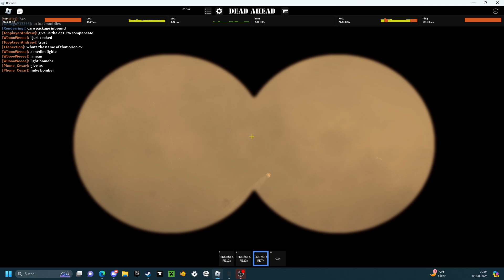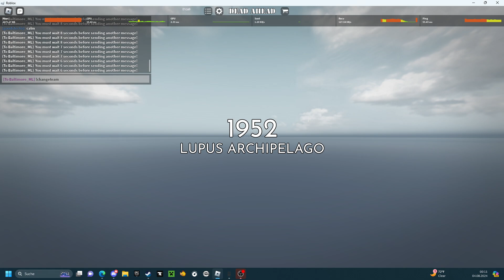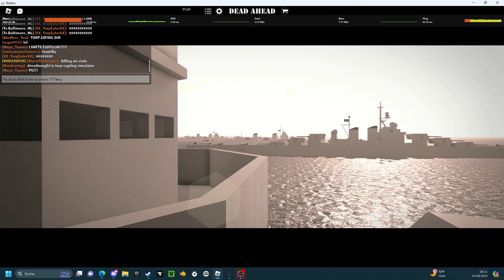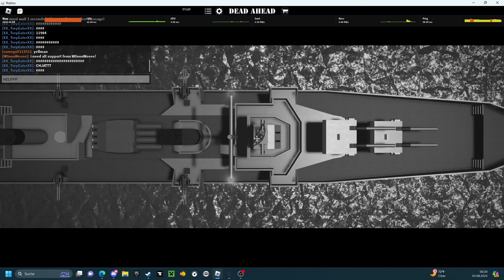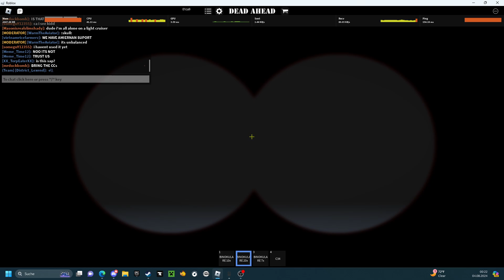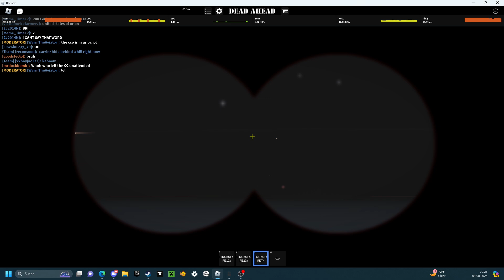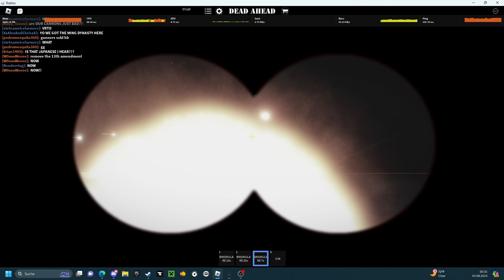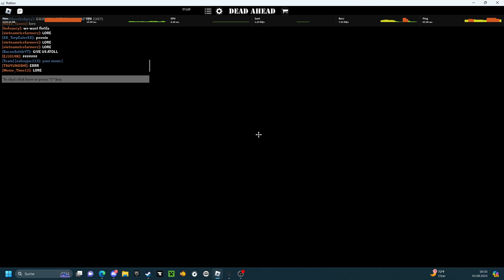The Dead Ahead Incident 4 | iamrunningoutofideasforthis